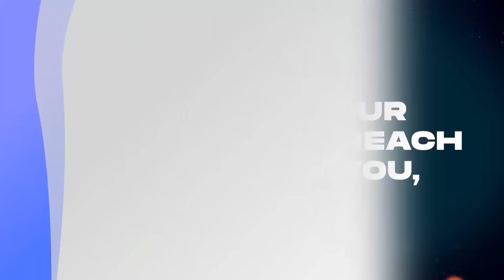DIVINE TALENT AND SPIRIT OF GOD IN MAN | BISHOP JEHOSHAPHAT QUARTEY PART 2 WITH MAAME GRACE